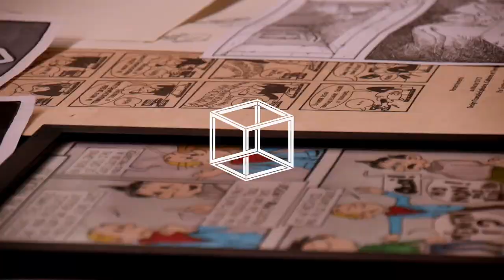Artilect FabLab Festival - Octobre 2024